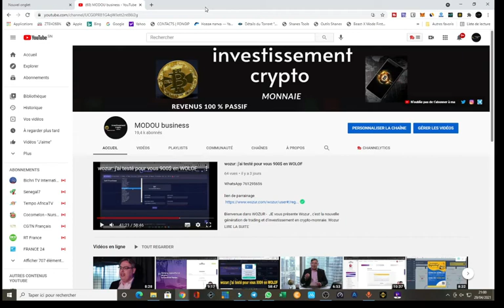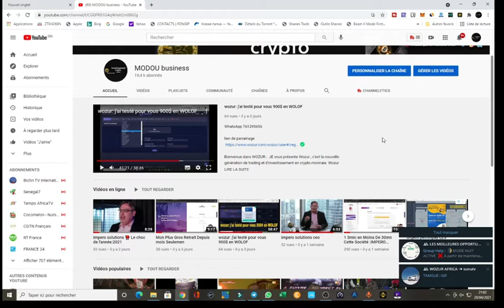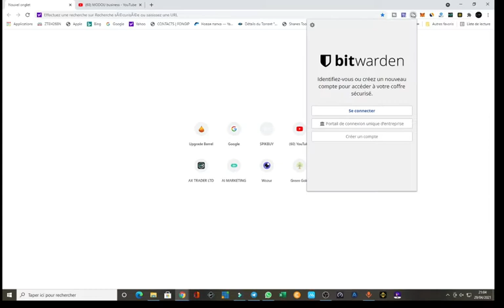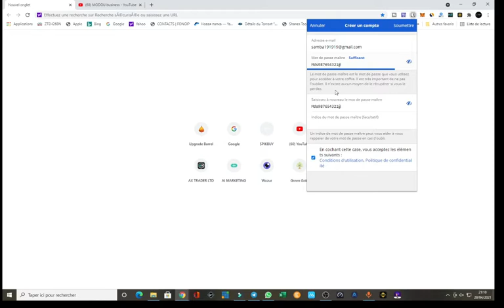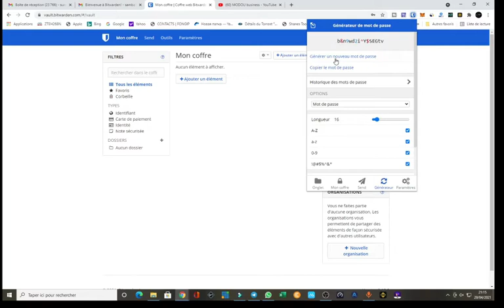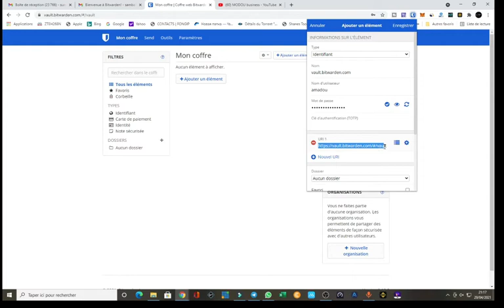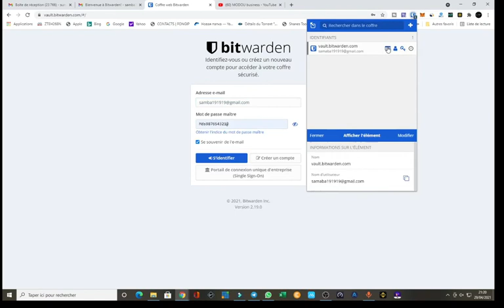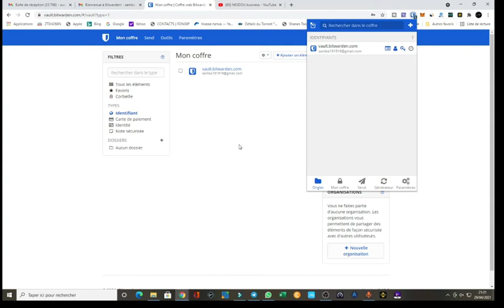bitwarden en wolof